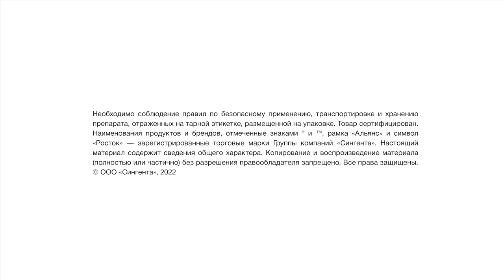Защита сада от вредителей – новый подход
В 2022 году в хозяйстве «Алма Продакшн» Краснодарского края Абинского района эксперты компании «Сингента» применили на опытном участке новый подход к инсектицидной защите сада. О сути нового подхода рассказывает технический эксперт компании «Сингента» по садам и виноградникам Максим Коростиев.